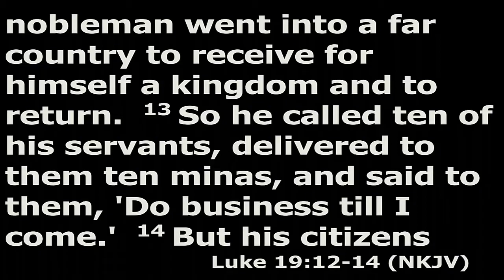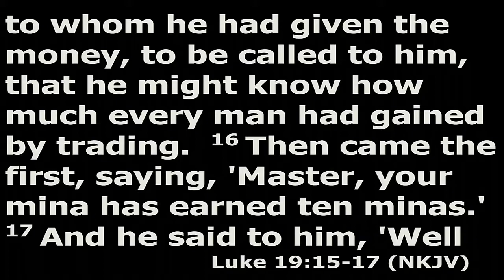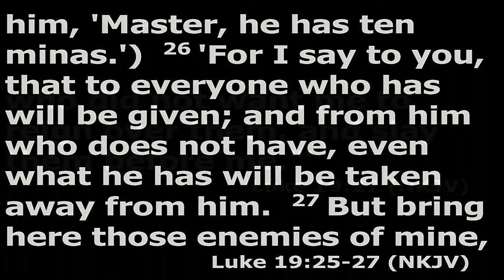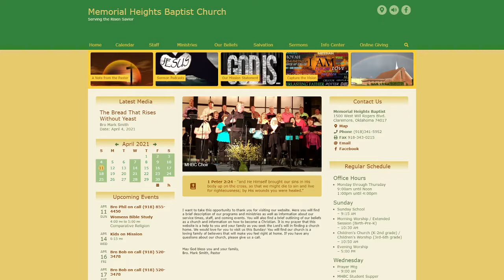April 11, 2021 Morning Service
"The Day of Reckoning"
Luke 19:11-27